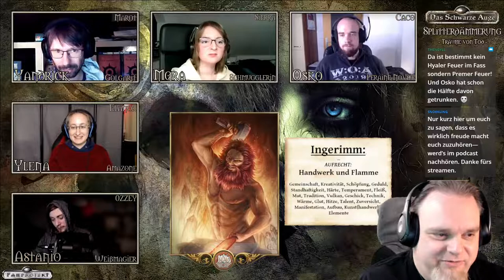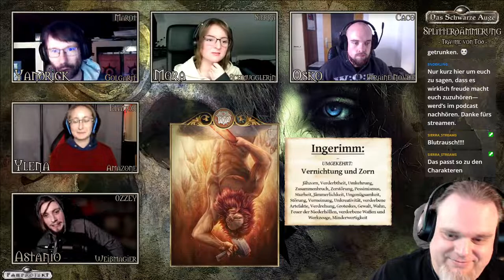[DSA] Die Splitterdämmerung #7 | Pen and Paper Rollenspiel / Erzählspiel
DSA - Fanprojekt
Pen and Paper Rollenspielrunde zu:

▬ KAPITEL: ▬

0:00 Disclaimer
1:53 Intro
3:18 Begrüßung
10:00 Start

▬ Beschreibung: ▬

Wir schreiben das Jahr 1037 BF:

Seit dem Fall Borbarads ist die Rabenmark in Ost und West geteilt durch den Todeswall, der einst das Reich gegen Angreifer aus dem Osten schützte. Während im Westen das Mittelreich mit dem Wiederaufbau nach dem langen und kräftezehrenden Krieg gegen den Dämonenmeister beschäftigt ist herrschen im Osten die Jünger*innen der Erzdämonin Thargunitoth.

Viele Male haben Heere unter der Führung des Orden des Heiligen Golgari versucht den durch Borbarad dämonisch pervertierten Todeswall zu durchbrechen und die Ost-Rabenmark zu befreien. Doch bisher waren alle Versuche erfolglos. Mit der Unterstützung namenhafter adliger Verbündeten startet der Orden nun einen letzten gewaltigen Versuch, die ihm anvertraute Rabenmark endlich aus den Klauen Thargunitoths zu befreien und eine uralte Prophezeiung zu erfüllen.

Das dies ein Suizidkommando sein kann ist allen Beteiligten nur zu gut bewusst und doch sind die Zwölfe mit ihnen, denn im Osten des Walls machen sich fünf Held*innen auf, der Schlacht vielleicht die entscheidende Wendung zu verleihen.

Doch auch ein alter Feind des Golgariordens ist östlich des Walls nicht untätig. Den Verräter Lucardus von Kémet treiben schon lange ganz andere Pläne als nur die Vernichtung der Golgariten an und schon bald muss sich das Heer der Befreier nicht nur mit dem Todeswall, untoten Streitern, wilden Dämonen und Dienern der Erzdämonin auseinandersetzen sondern auch mit dem Land selbst.

▬ CAST: ▬

Elanor als Ylena von Kurkum (gefallene Amazone)
Ozzey als Astanio Armano zu Janisberg (traumatisierter Magus aus Beilunk)
Caco als Osko Gerdentaal (heimlicher Novize der Peraine)
Marot als Yanrick Eichenblatt (Spion des Orden von Golgari)
Sierra als Mora Wallrand (pragmatische Menschen- und Waffenschmugglerin)

▬ KOALIS LINKS: ▬

▬ KANÄLE DER MITSPILENDEN: ▬

▬ INTROMUSIK: ▬

"Hidden in the Dark" von Nicolas Jeudy, DARK FANTASY STUDIO

▬ PODCASTVERSION: ▬

Oder ihr nutzt die offiziellen DSA Regeln für das Spiel mit Inrah-Karten. Das Prinzip ist das gleiche.
Regeln findet ihr in "Aventurische Meisterschaft" S.74ff

▬ RECHTLICHES: ▬

von Nicole Engelmann & Moritz Schmid

Hinweis zum Thargunitoth Bild:
Entnommen dem Computerspiel: Das Schwarze Auge: Demonicon /published by Kalypso Media

Hinweis zu offiziellen DSA Grafiken und Inhalten: „DAS SCHWARZE AUGE, AVENTURIEN, DERE, MYRANOR, THARUN, UTHURIA und RIESLAND sind eingetragene Marken der Significant Fantasy Medienrechte GbR. Die Verwendung der Grafiken in diesem Video erfolgt unter den von Ulisses Spiele erlaubten Richtlinien für Videoinhalte. Eine Verwendung über diese Richtlinien hinaus darf nur nach vorheriger schriftliche Genehmigung der Ulisses Medien und Spiel Distribution GmbH erfolgen.“